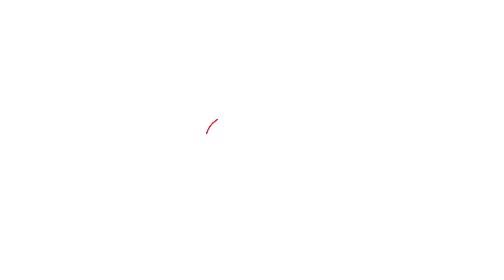PM Modi का BRICS में जोरदार स्वागत, दोस्त के लिए South Africa में बिछा Red Carpet